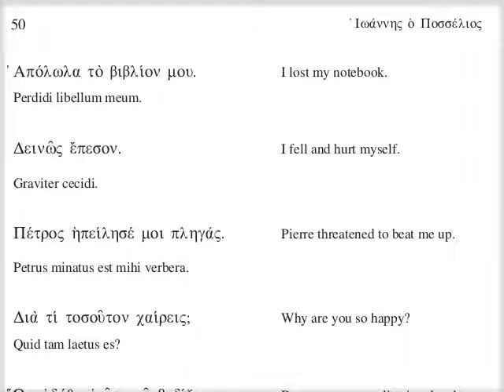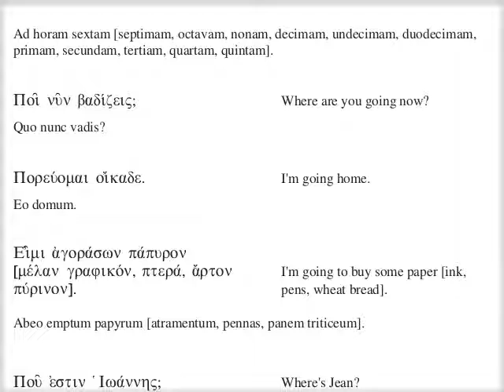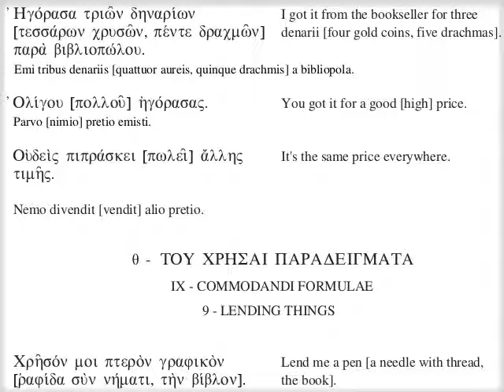η' - Ἄλλος διάλογος